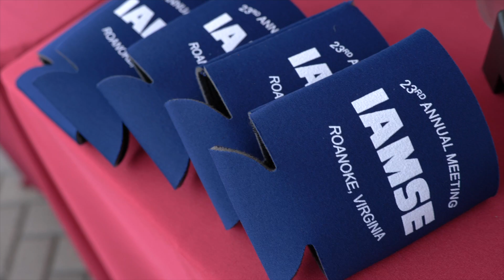IAMSE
Thanks again to Visit Virginias Blue Ridge for co-hosting our street fair on Monday for IAMSE conference attendees. There was so much good food from great local restaurants, great beer from Big Lick Brewing Company, and great music from Appalachian Soul .A good time was had by all!